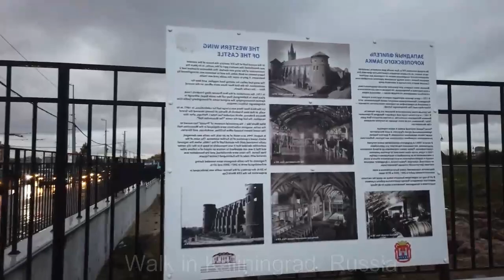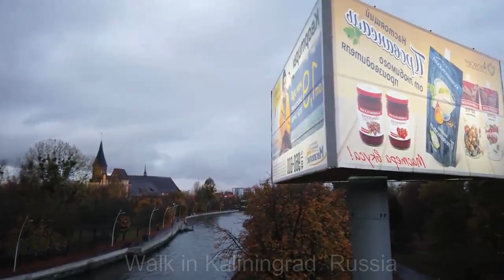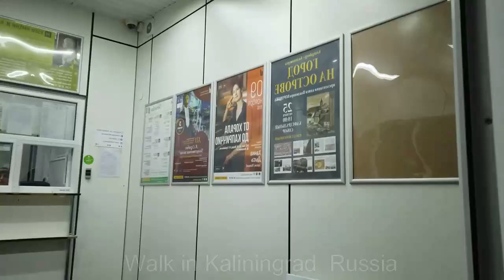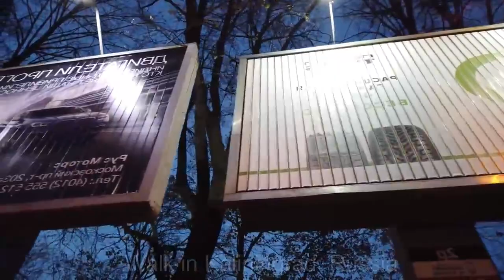Walking in Kaliningrad Russia ll Wandelen in Kaliningrad, Rusland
Walking in Kaliningrad  Russia
Wandelen in Kaliningrad, Rusland